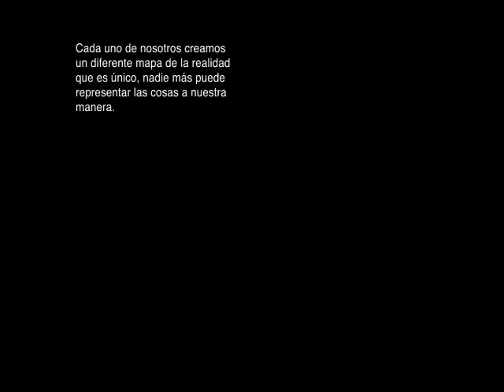ensayo concert 2012.mov